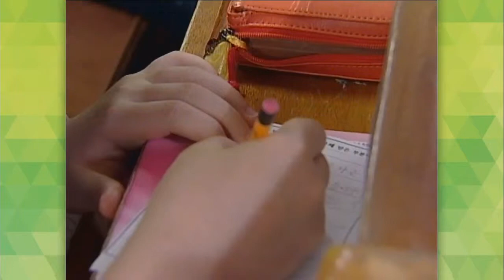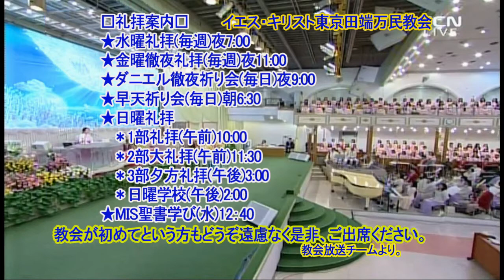万民の誇り(韓国語)(イ・ミヨン牧師)2019.5.5子どもの主日礼拝・第ニ聖殿